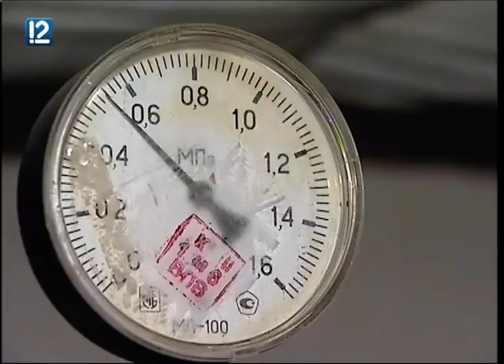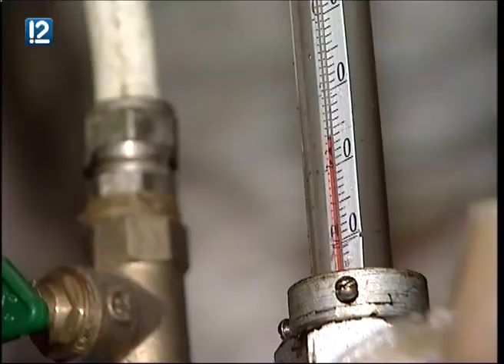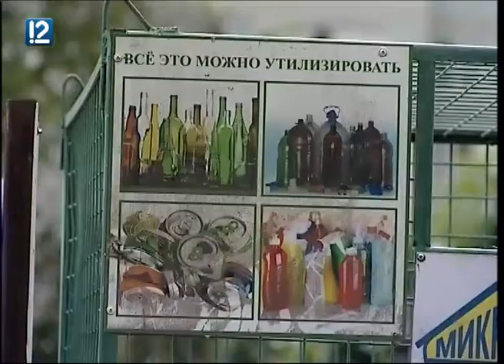"Управдом" (24.07.2017)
В новом выпуске программы "Управдом" (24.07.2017) вы узнаете, как сортировать мусор; почему в Омске нет ни одного завода по переработке бытовых отходов.